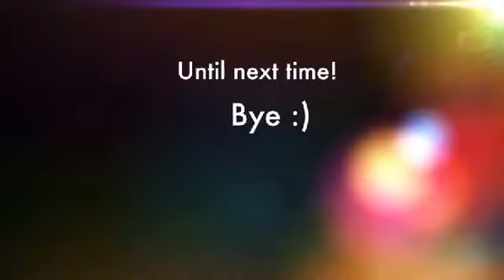Review: CBS Survivor season 32 episode 6 Koah Rong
Tonight's tribal council was a nail biter. Julia returns from exile island. One tribe member flips on the plan. Two others decide to go with their original plan.

Google +: @sagevalentine
Periscope: @sagevalentine

Here are links to some other television shows that I reviewed as well as a link to a number of reaction videos: